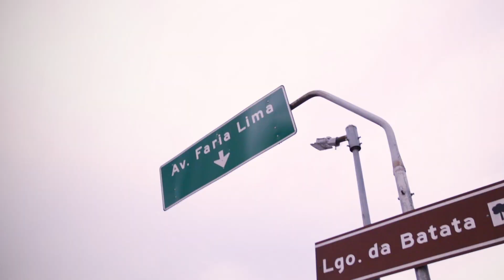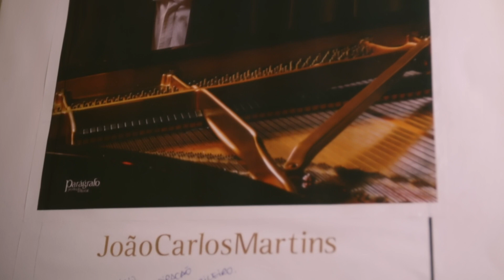Música para qualquer profissão.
Por que Beethoven ?

Uma escola de música, com os benefícios e expertise de um Conservatório de Música oficializado.

“Nada é suficientemente bom, então vamos fazer o que é certo ,  dedicar o melhor de  nossos esforços   para atingir o inatingível e nunca parar  de aprender “ – Ludwig Van Beethoven

Com esse legado e lema que o Beethoven , fundado em 1960, pelas Diretoras Myriam Mangini e  Odete Jovino Altacho , com mais de 5000 alunos formados nas áreas erudita e popular, sede moderna, professores que além de altamente qualificados amam o que fazem o que nos torna  a melhor escola de música de Pinheiros e região e uma das melhores   escolas de música  do Brasil . Já passaram pela escola alunos como Vanessa Jackson, vencedora da primeira edição do programa Fama, na Rede Globo, em 2002, Fabio Torres, pianista integrante do Trio Corrente que em 2014 conquistou o Grammy Award e o Latin Grammy pelo álbum Song For Maura, Érica Hindrikson maestra brasileira que já atuou como regente da Orquestra Sinfônica Jovem Municipal de São Paulo, Rodrigo Hyppolito, autor de projetos musicais e premiado em inúmeros concursos e festivais de música entre outros.
No Conservatório Beethoven acreditamos que todo o ser humano é um artista e em nossa escola buscamos despertar, desenvolver e aprimorar essas potencialidades.

“ Nossos professores tem tudo o que aluno espera de um profissional , que seja  altamente qualificado , mas aqui no Beethoven possuem o mais importante  , paixão pela música .

Alunos que se transformam  e nós nos transformamos com eles “ – Yara Perrotti

*DIFERENCIAIS DO BEETHOVEN*
🎯 Mais de 63 anos.
🎯 Aulas 100% práticas.
🎯 Flexibilidade de horários e dias ( presencial e on line )
🎯 Estacionamento próprio e conveniado / Localização privilegiada- Shopping Eldorado-Rebouças-Faria Lima
🎯 Metodologia própria comprovada.
🎯 Salas e Auditório modernos com tecnologia de ponta
🎯 Atividades em grupo e individual.
🎯 Plataforma Musical – Beethoven Academy – com mais  de 100 cursos
🎯 Metodologia Infantil Própria  - Musickids